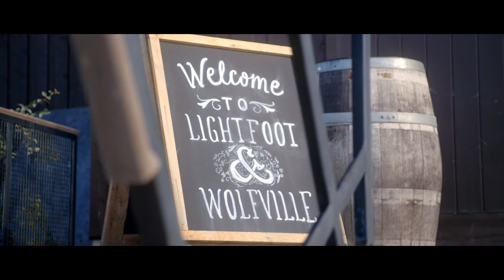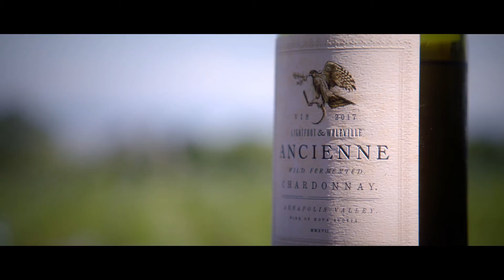Lightfoot & Wolfville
The Lightfoot Family knows their wine and they know the beautiful Annapolis Valley, having farmed the area for 8 generations. Lightfoot & Wolfville brings together people & place in order to produce their remarkable wine. Lightfoot & Wolfville are committed to regenerative agricultural practices, ensuring that the wine produced in their vinyard is not only sustainable, organic, and biodynamic, but strikes a harmonious balance one can taste.